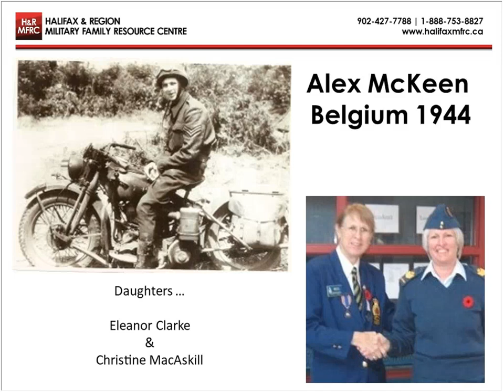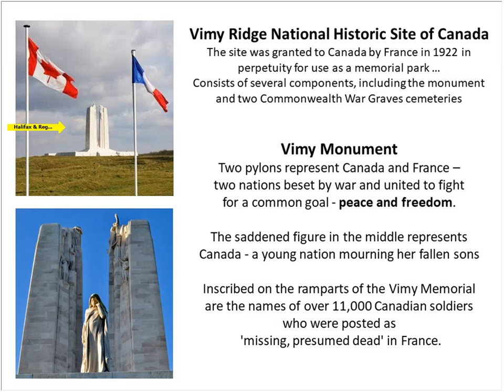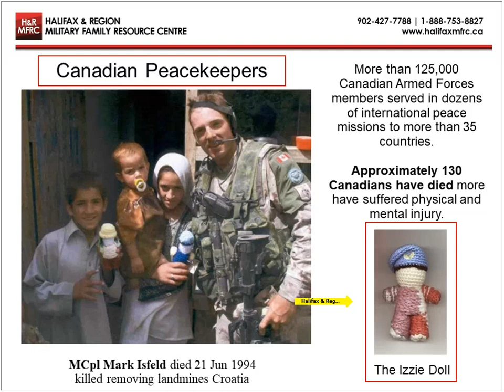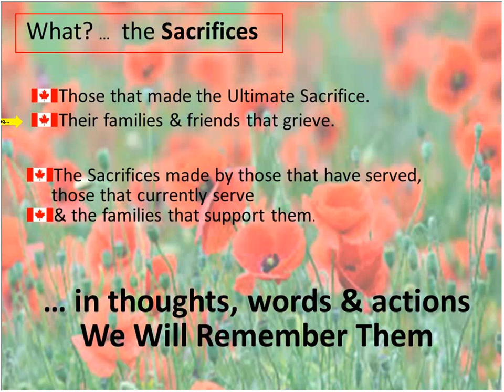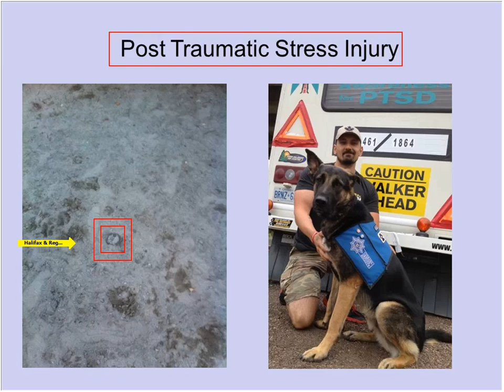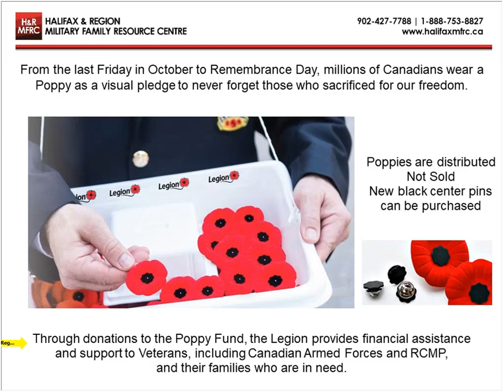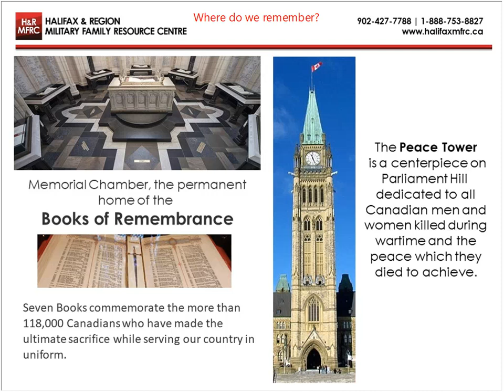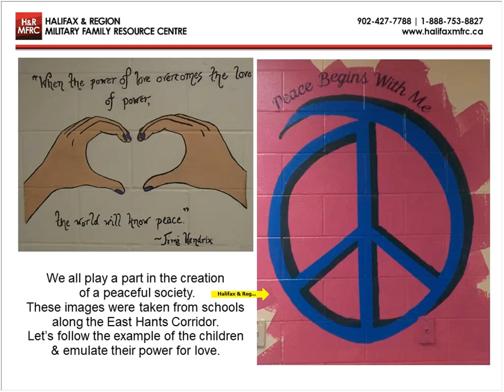Connecting with the Community Information Workshop: Remembrance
Leading up to Remembrance Day, we were joined by special guests Eleanor Clarke & Christine MacAskill for a very special Connecting With the Community Information Workshop.

Remembrance, presented by the two sisters, daughters of a Second World War veteran drew from Legion & Veteran Affairs resources as well as experiences gathered through interactions with veterans & their families in contemplation of Five W’s: Who; What; When; Where; & Why.

Remembrance honours sacrifices in service to Canada. We live in a wonderful country, full of opportunities and freedoms often taken for granted. Remembrance reminds us there are many, past & present, that ‘Stand On Guard’ to protect the rights & privileges Canadians enjoy.

Renew & strengthen your awareness of Remembrance. Take away insight to share with others and together we’ll ensure the sacrifices are Never Forgotten.